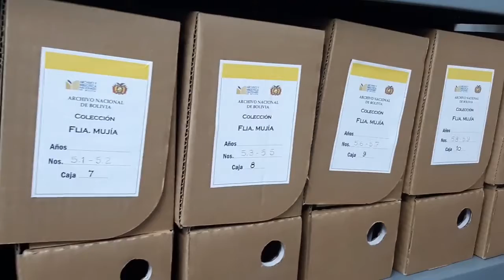ABNB conserva un mechón de cabello de la escritora María Josefa Mujía, cortado el día de su muerte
¿Sabías qué en la colección de la familia Mujía que conserva el Archivo y Biblioteca Nacionales de Bolivia se encuentra un mechón de cabello de la escritora María Josefa Mujía?

La colección de la familia Mujía, guarda entre los documentos de María Josefa Mujía un mechón de cabellos contenidos en un sobre que señala: “Reliquia de una santa cortado el día de su muerte por Ricardo Mujía, su primo”.